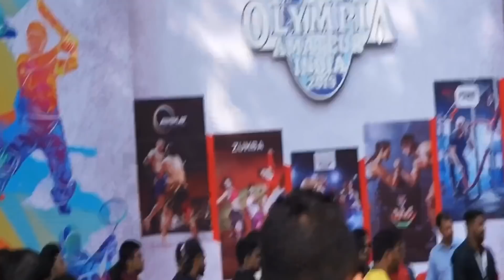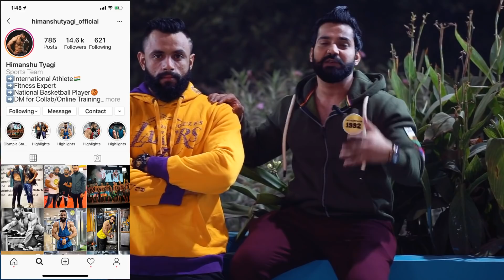BackStage Prep. For IHFF Amteur Olympia 2019 Ft. Himanshu Tyagi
Follow Himanshu  Tyagi on Insta-